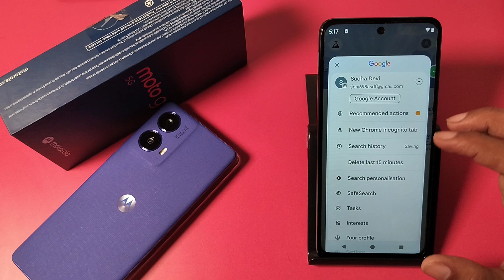How to disable Google assistant in Moto G45 5G || Moto me google assistant kaise band kare